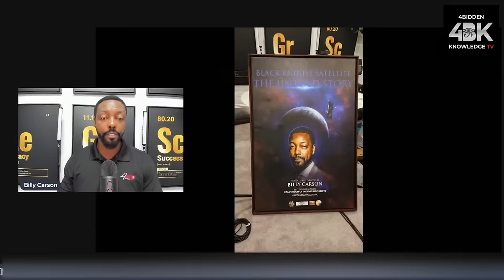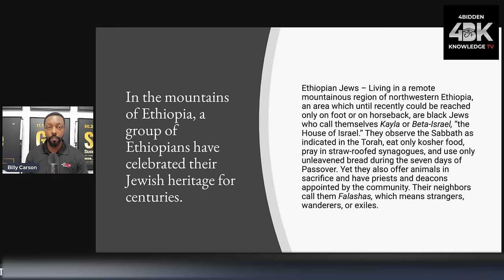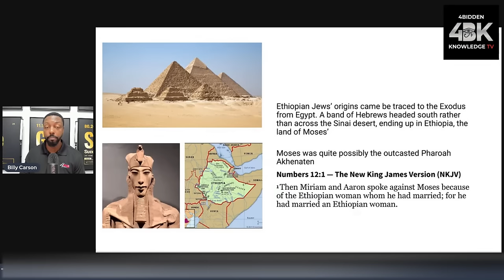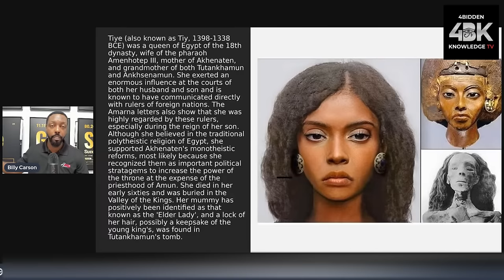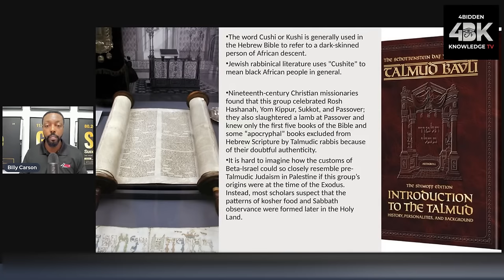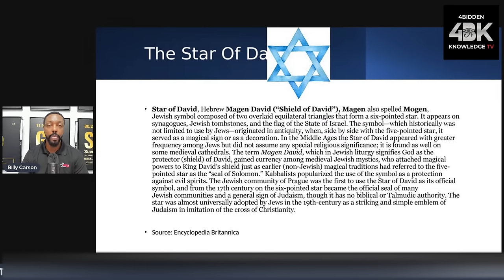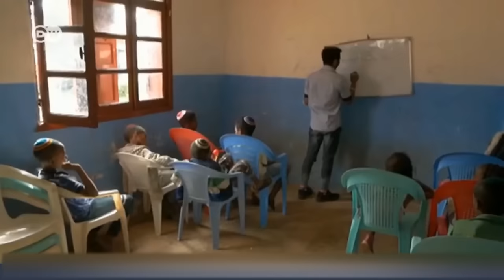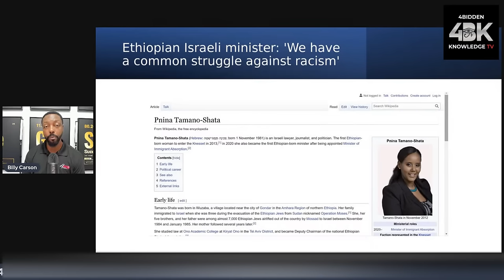The Forbidden Black Jews of Ethiopia by Billy Carson